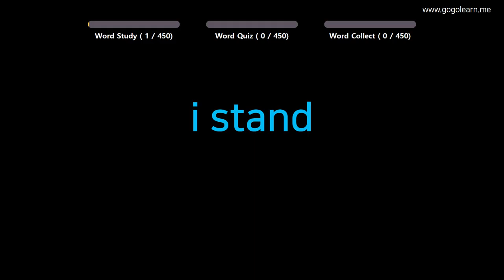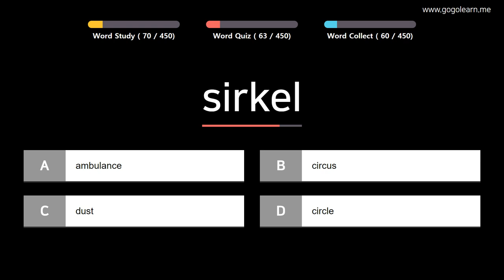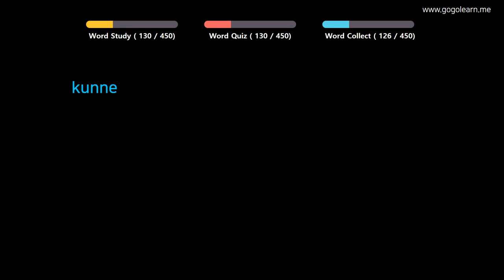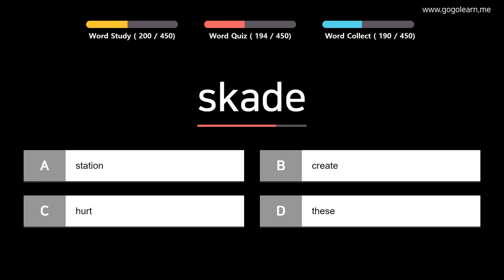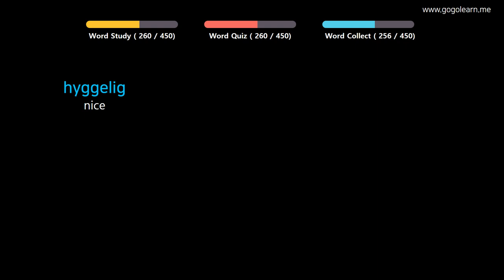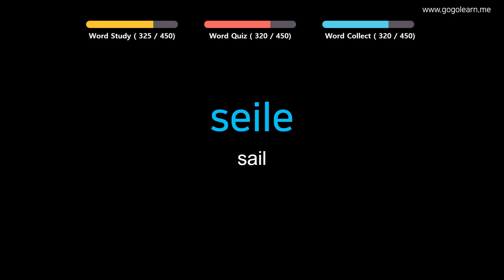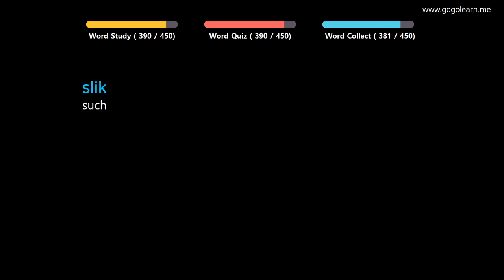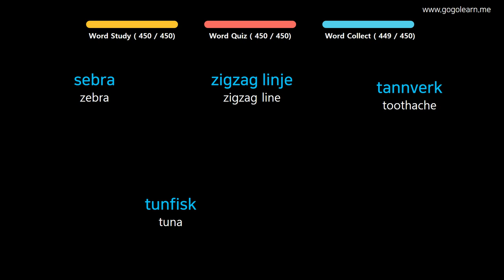Learn Norwegian |Part 6: Norwegian Vocabulary Real Voca Basic | Golearn